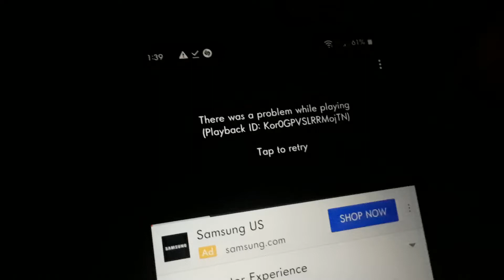YouTube's New Ad-Loop Scheme.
Even a 2 year old can escape it, but I thought I'd record it.